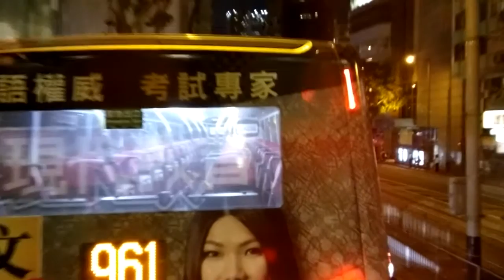2016年8月初介乎軒尼斯道至莊士敦道一段菲林明道封閉之101、111和115九龍方向的改道（晚間版）